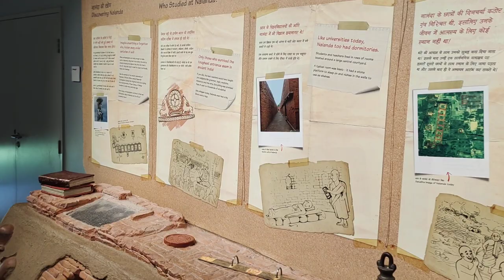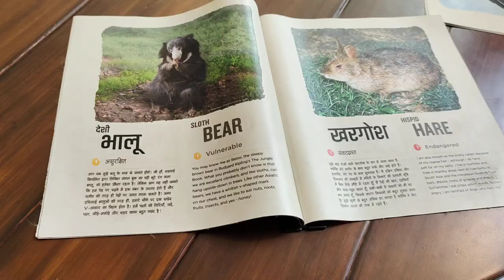Patna Museum... Short Vlog